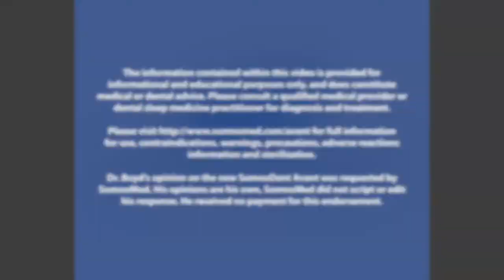Avant Delivery Dr. Scott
Thank you for sharing your quick and easy delivery of the Avant, Dr. Scott!